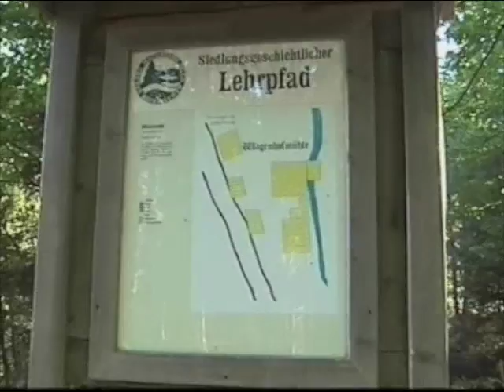Wald Symposium 7 von 9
Internationales Künstler Symposium Wald des BBK Niederbayern / Oberpfalz